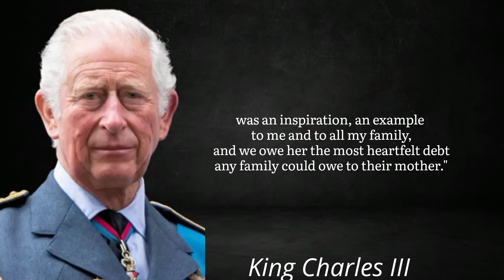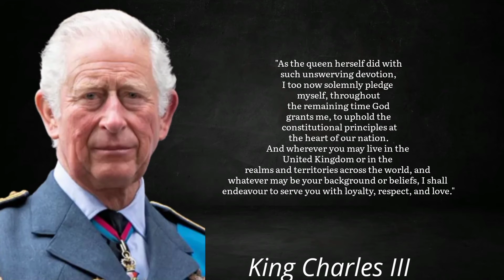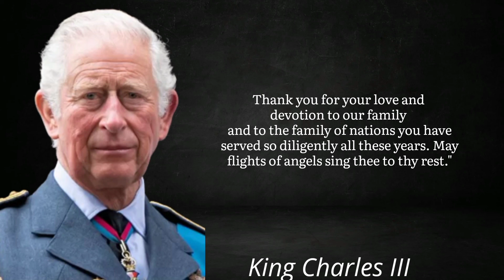King Charles III, in his first address, pledges "l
united kingdom
King Charles III
address of King Charles III
first addressed of king charles iii
fq learning
quotes channel
Charles III is King of the United Kingdom and 14 other Commonwealth realms. He acceded to the throne on 8 September 2022 upon the death of his mother, Queen Elizabeth II. Wikipedia

Born: November 14, 1948 (age 73 years), Buckingham Palace, London, United Kingdom

Full name: Charles Philip Arthur George

Spouse: Camilla, Queen consort of the United Kingdom (m. 2005), more

Grandchildren: Prince George of Wales, Princess Charlotte of Wales, more

Children: William, Prince of Wales, Prince Harry, Duke of Sussex

Siblings: Prince Andrew, Duke of York, Anne, Princess Royal, Prince Edward, Earl of Wessex

Parents: Queen Elizabeth II, Prince Philip, Duke of Edinburgh